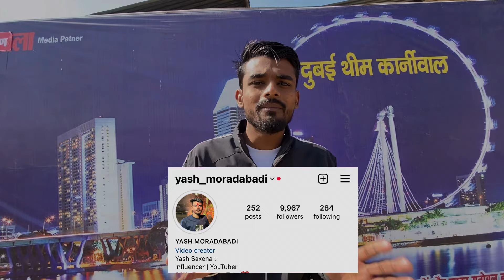मुरादाबाद में पहली बार दुबई थीम कार्निवल | Dubai Mela 🎡2024 Moradabad - Line Par Ramlila Graund